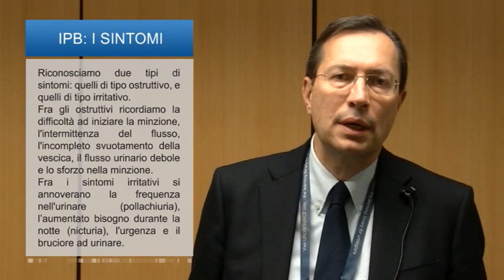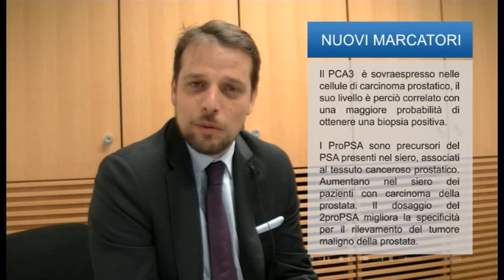Speciale EAU 2016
Si è tenuto a Monaco il 31° Congresso della Società Europea di Urologia. L’incontinenza urinaria colpisce circa 1 adulto su 10, ma aumenta di molto la sua incidenza tra le persone con più di 65 anni. Nel sesso maschile, la diffusione di perdite urinarie è generalmente dovuta all’insorgenza di patologie prostatiche. Nelle donne invece è spesso legata a una lassità dei muscoli del pavimento pelvico.